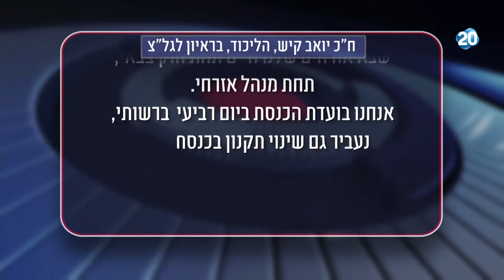הפטריוטים - חברי מרכז הליכוד יצביעו היום בעד החלת הריבונות ביו"ש